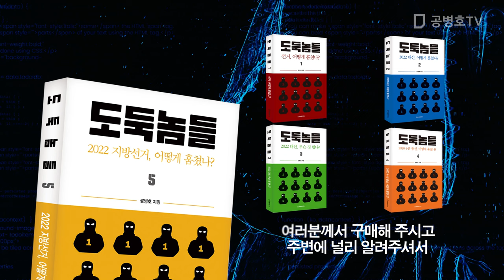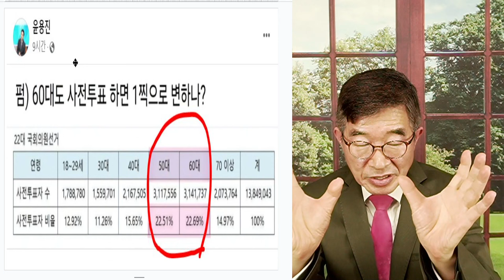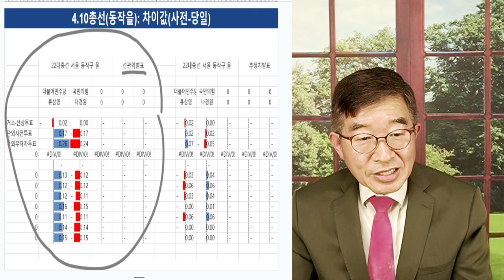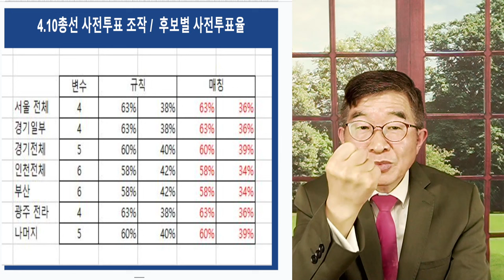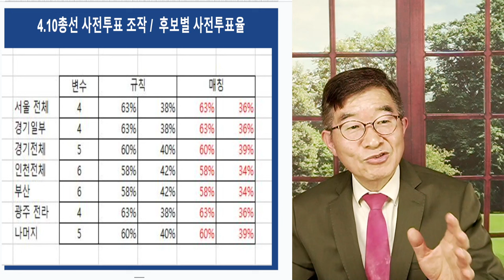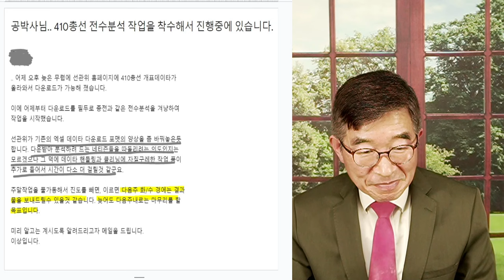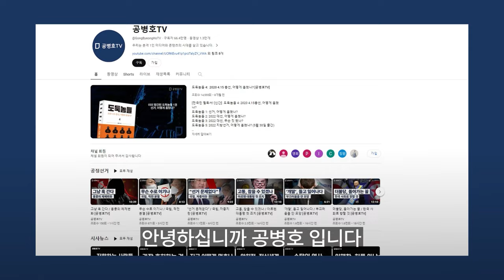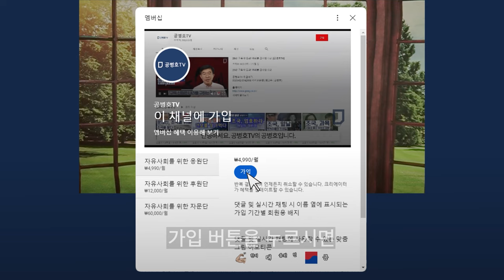사전투표, 60대 최고 / 따박따박 자릿세 받치다 [공병호TV]